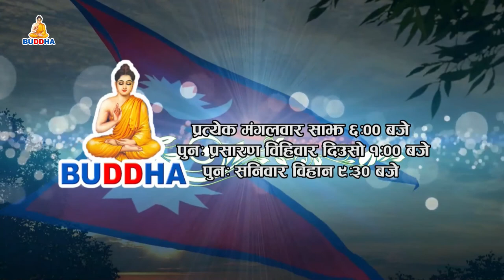Pariwartan With Ritika Madeshiya Magar By Anik Rana || Buddha TV